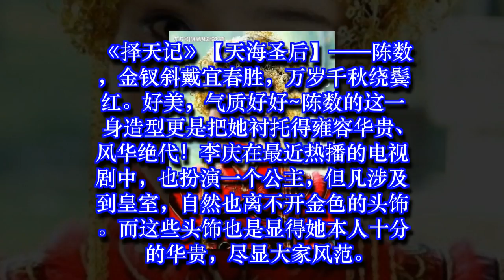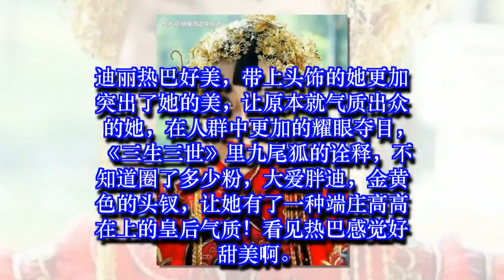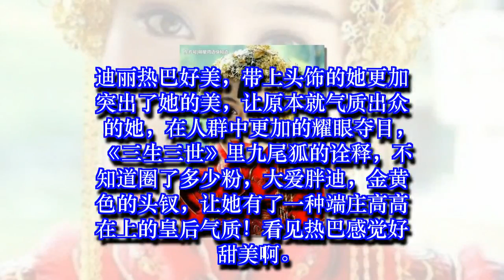同样是金色头饰，热巴甜美，赵丽颖优雅，唐嫣有点扎心了！